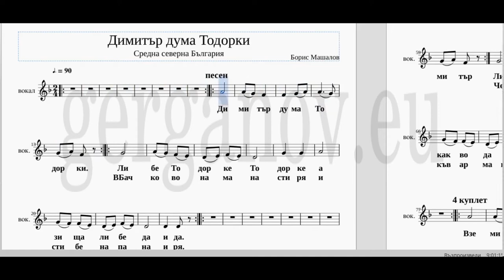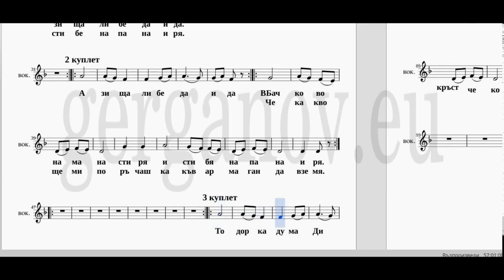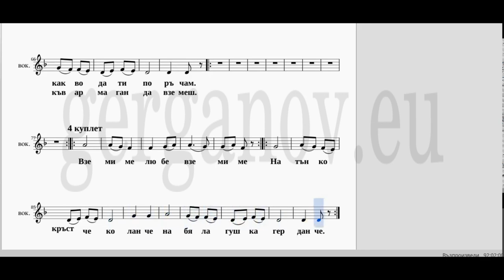SB - /D/ - "Димитър дума Тодорки"